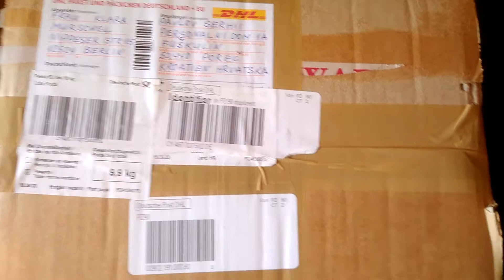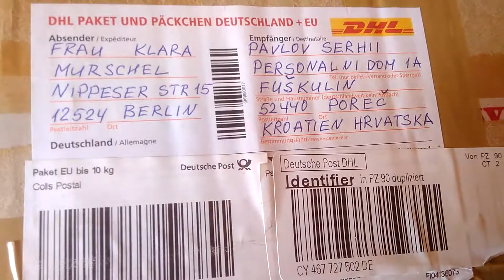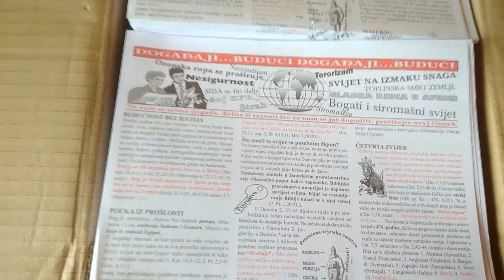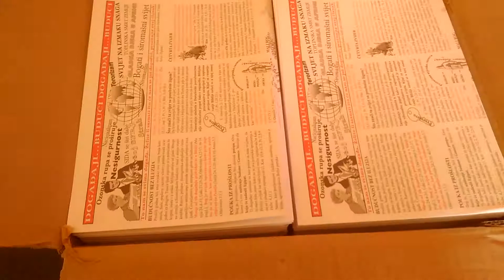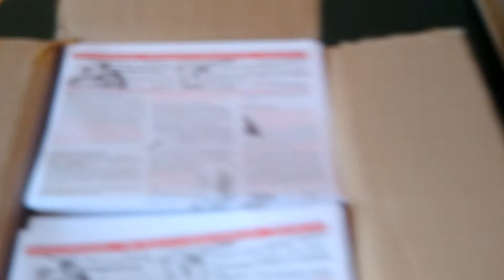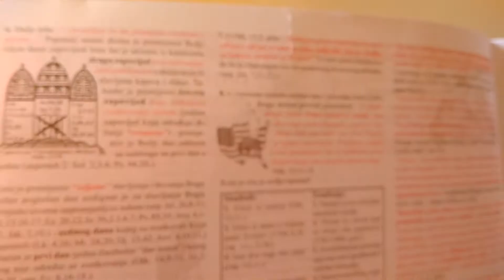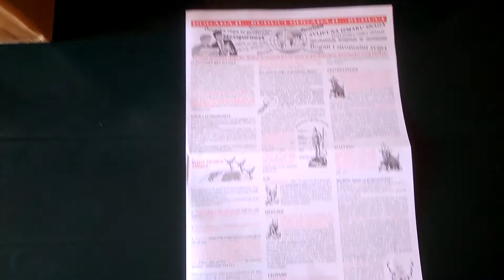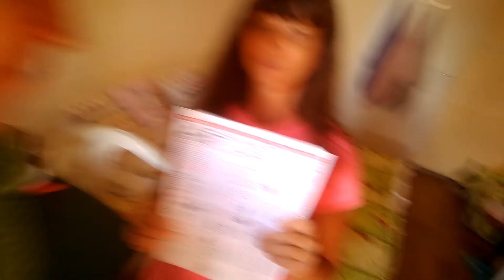РАСПАКОВКА НАЙЦЕННЕЙШЕЙ ПОСЫЛКИ В МИРЕ, - "ТРЁХАНГЕЛЬСКАЯ ВЕСТЬ".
СЕРГЕЙ И ЛЮДМИЛА.